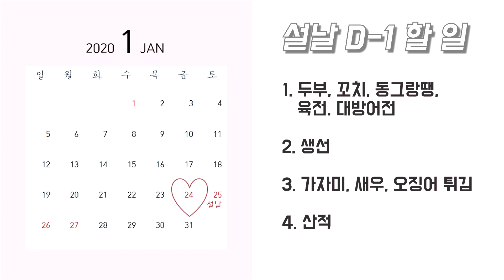명절음식 준비하는 과정 처음부터 끝까지 모두 보여 드려요. 즐거운 한가위 되세요^^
명절 음식 준비하는 모습을 영상에 담아봤습니다.
많은 양의 음식을 조금이라도 빠르게 만들어내기 위한
저만의 꿀팁들이 있어요.

평소 명절에 준비하던 대로, 정말 있는 그대로 찍다 보니 정확한 레시피도 없습니다.
그래도 영상을 보시다가 궁금하신 레시피가 있으시면 댓글을 달아주세요.
참고하여 영상을 준비해보도록 하겠습니다.

이렇게 하는 사람도 있구나 하고 재미있고 너그럽게 봐주셨으면 좋겠습니다.
즐거운 한가위 되세요.

은주머니의 다음 요리가 궁금하면 구독버튼을❤️
명절음식 영상이 마음에 드신다면 좋아요를❤️